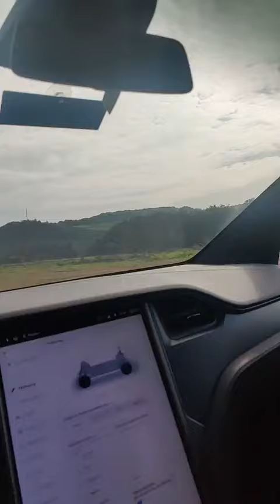Ahrtal - Tag 54: Holzmiete wird immer größer